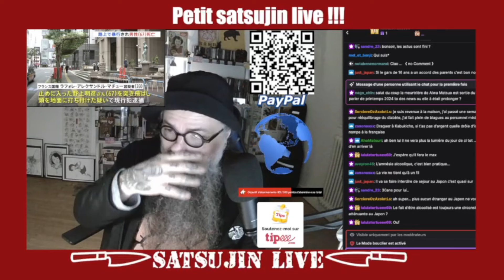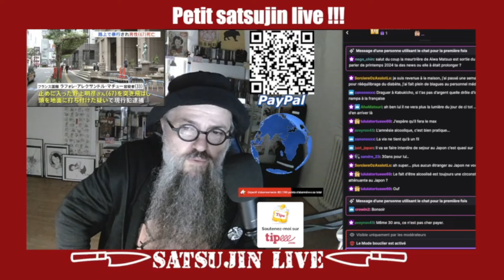Petit Satsujin live. Un français de 33 ans tue un japonais de 67 ans au Kabukichô (Tokyo)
Pour ceux qui se demandent comment aider la chaîne sans engraisser YT ou Tipee et ne peuvent pas se permettre un achat sur la boutique, il y a Paypal, peu de frais pour moi et une aide directe qui compte vraiment... Merci à vous qui le faites déjà